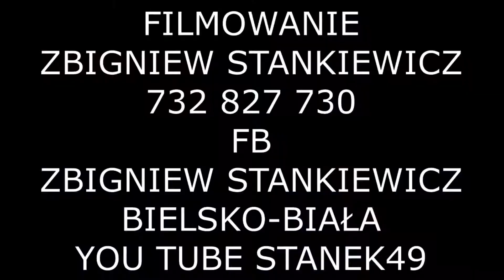STANEK49 KATARZYNA RODAK i AMELIA KANIA z CIŚCA-52 FFGP ŻYWIEC RYNEK 26.07.2021